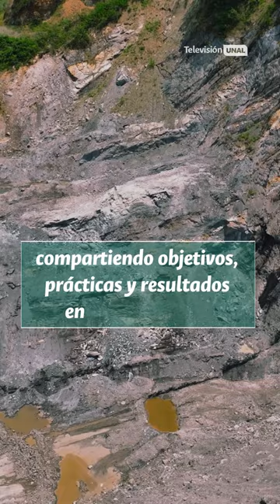Misión Ciencia - Promo general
SomosInvestigación con impacto y calidad, así lo cuentan nuestros grupos de investigación, profesores y estudiantes de la nos presentan los proyectos que generar para beneficio de las comunidades.